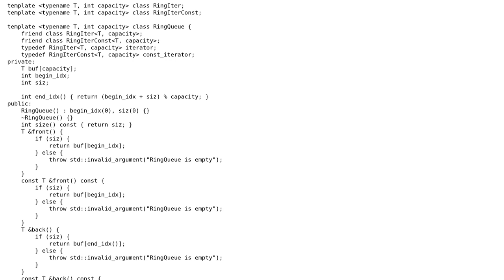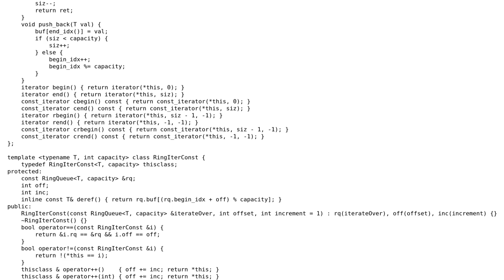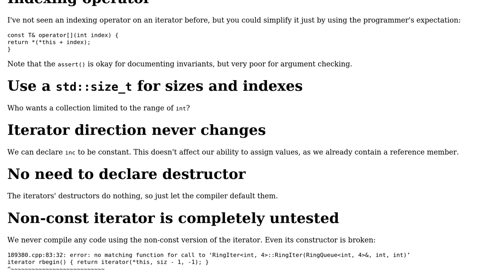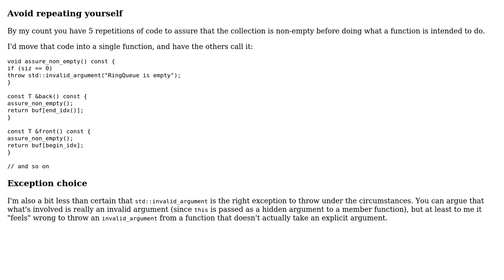Example of adding STL iterator support to custom collection class (2 Solutions!!)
Example of adding STL iterator support to custom collection class

With thanks & praise to God, and with thanks to the many people who have made this project possible! | Content (except music & images) licensed under CC BY-SA | Music | Images & others | With thanks to user Toby Speight user Jerry Coffin user AnotherSmellyGeek and the Stack Exchange Network Trademarks are property of their respective owners. You are responsible for your own actions.